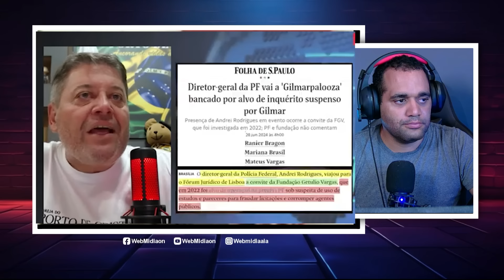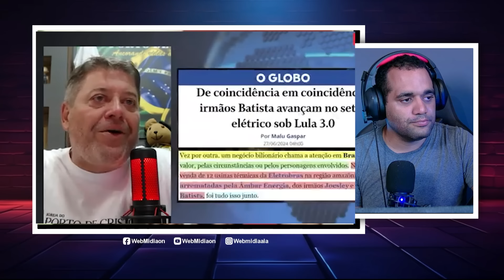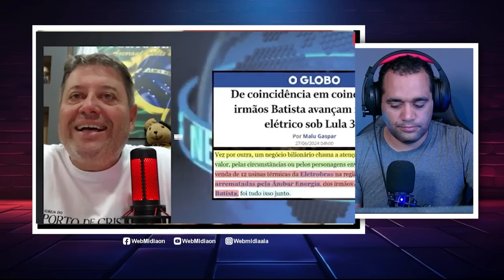POLÍTICOS CORRUPTOS EXPOSTOS O BRASIL À BEIRA DO COLAPSO + PASTOR SANDRO ROCHA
--- Adoradores ---

kemilly santos
Fabiana Anastácio

Gospel Cover
Otoni de Paula
Podcast
Pássaro Ferido

Jovem Pan
Os Pingos Nos Is
Folha Política
Tiago SampaioAD
Hidrogenio Global
PAULO BBT
CNN Brasil
Vista Pátria
Gustavo Gayer
Canal Nação Patriota
GIGANTE PATRIA
profecia
Leandro Coutinho
Patriotas Cristão
Adoradores Online
Canal Servos
NoAlvo
Dr. Marcelo Suave
Felinto MotoVlog
Dingos Oficial
Oslaim Brito